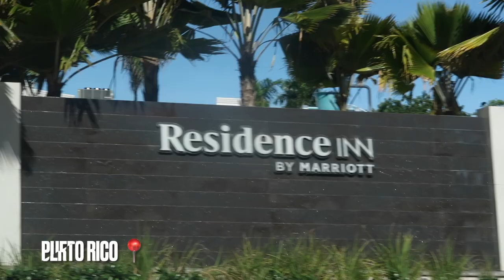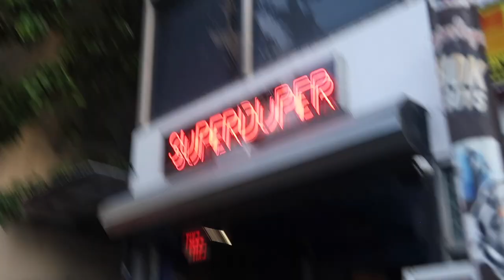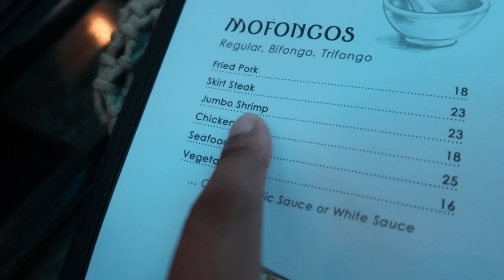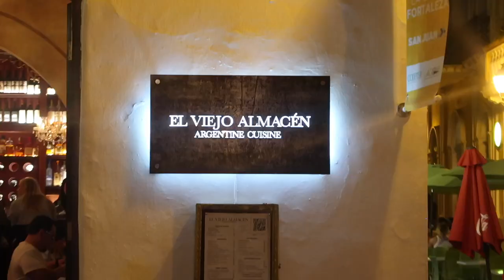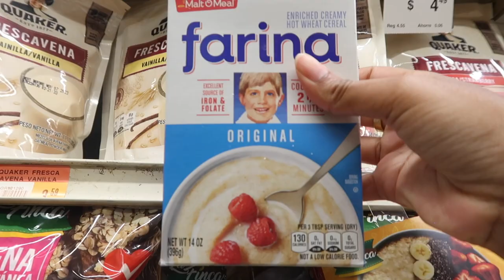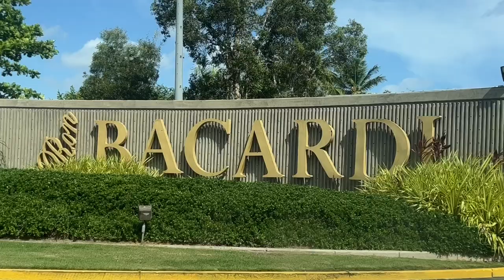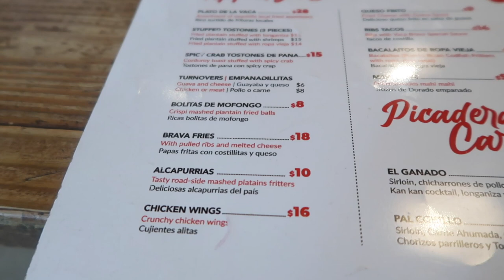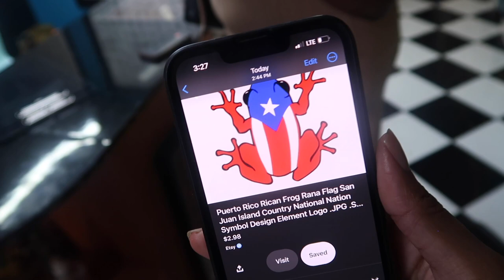Puerto Rico - Things you should do + girls trip + Boat excursion + Bacardi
0:22 hotel room in puerto rico tour
2:53 hotel pool
4:00 Ocean park beach puerto rico
4:55 Liquor store run
6:02 Braiding my friend's hair with no comb
7:30 hotties bar and Restaurant
12:16 East island excursions - catamaran
18:37 Old san juan
19:42 El Viejo Almacen restaurant
23:39 Bar hopping Old San Juan
25:21 Puerto Rico Supermarket
30:23 Casa Bacardi - Rum tasting
35:32 Vaca Brava - Restaurant
37:26 Tattoo shop
28:41 Beach and drinks
39:55 Outro - my camera broke

beach net bag

bathing suit brown

target crochet hat

black skirt - scarf Tassel Trim Knot Waist Beach Skirt

LINKS TO HOTELS AND PLACES WE WENT